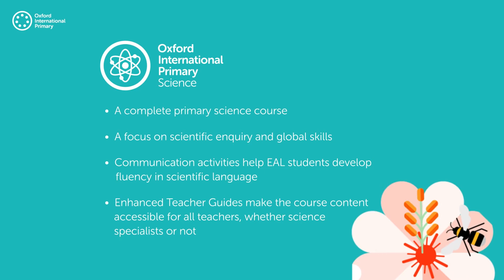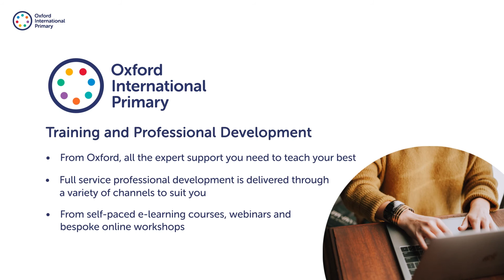Introducing Oxford International Primary Programme | Oxford International Education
This is the Oxford International Primary Programme, an enquiry-based primary programme for schools that teach in English. The full programme includes English, Maths, Science, Computing, Geography, History and Social Studies.